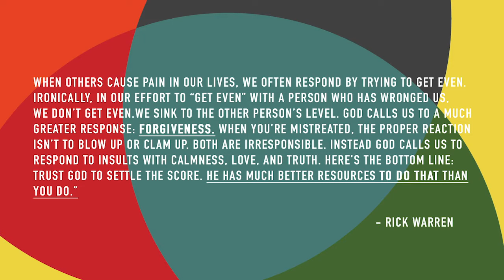Week 6 of "With" Message